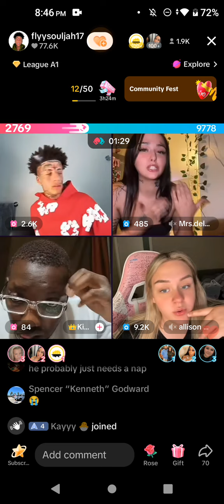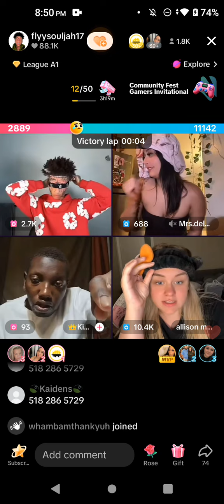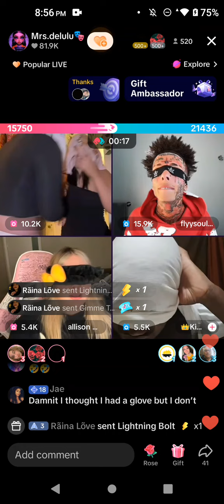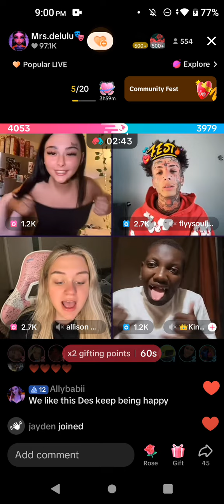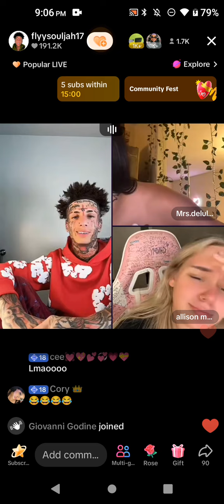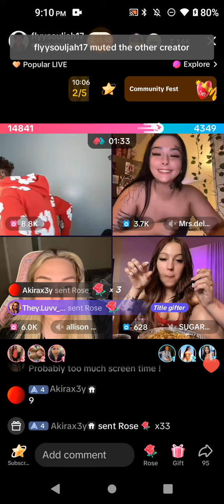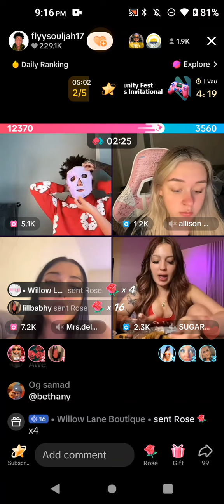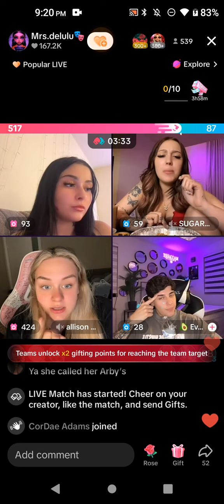July 25, 2024